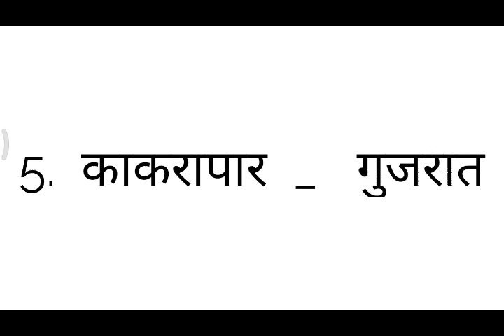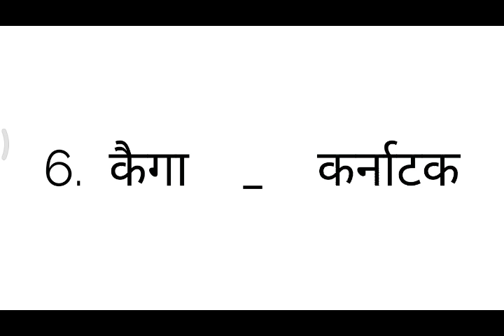भारत के प्रमुख नाभिकीय रियक्टर जिनसे विधुत पैदा की जाती है उनके केंद्र कहाँ स्थित हैं /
hi,doston app logo ka pyar aur saport esi tarah se milta rahe,,,,,,,,,,,,,,,,,,,,,,,,ved classes